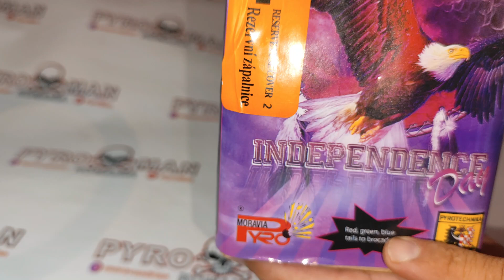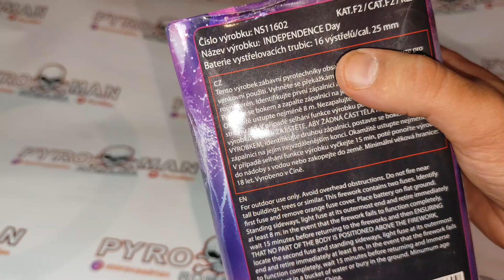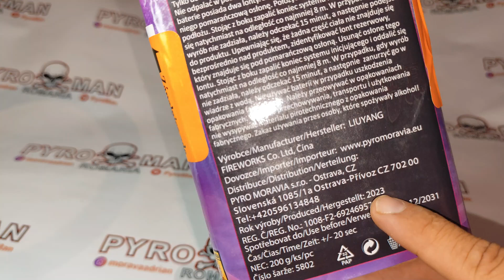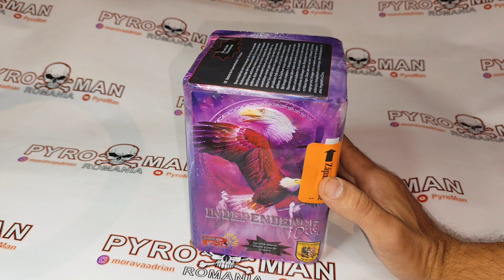INDEPENDENCE DAY - NS11602 - 16foc 25mm - Baterie de artificii de la PyroMoravia